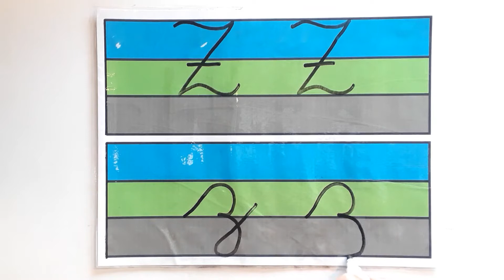23. Grafía Z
Serie grafía de letras PRIMERO LEE. Fundación Crecer Con Todos.